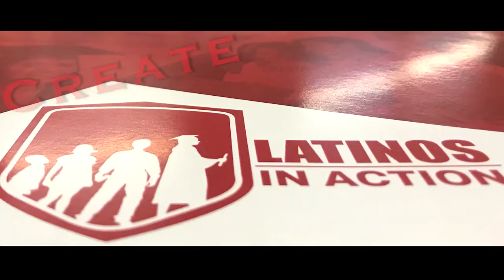Latinos In Action- Create Your Own Heroes- A message from Highland Junior High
Latinos In Action has a mission statement which states, "To empower Latino youth through culture, service, leadership and excellent education with the sole purpose of graduating from college."

Here at Highland Junior High, the percentage of Latinos is overtaking of all other nationalities and cultures.  Going to the animal shelter and donating food and care for the animals was service offered by these amazing students.  This is just one of the many ways this group of Latino youth have helped improve the community.

At school, these kids hold themselves to a higher standard and expectations.  Each one has their own values and each work hard to let their cultures shine bright.  As Dr. Jose Enriquez said it himself, "We can teach our kids about heroes or we can teach them to be heroes."